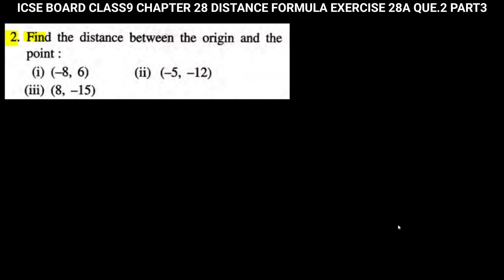ICSE BOARD class 9 | MATHS | Chapter 28 | DISTANCE FORMULA EX. 28 | Q.2 | PART 3 SELINA@nksclasses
ICSE BOARD class 9 | MATHS | Chapter 28 | DISTANCE FORMULA | EXERCISE 28 | Q.2 | PART 3 (SELINA PUBLICATIONS) @nksclasses

Hello students,
In this video we will discuss about I ICSE BOARD class 9 | MATHS | Chapter 28 | DISTANCE FORMULA | EXERCISE 28 | Q.2 | PART 3 (SELINA PUBLICATIONS) @nksclasses